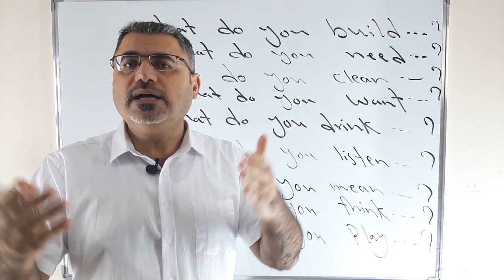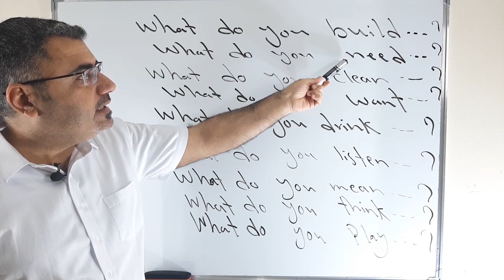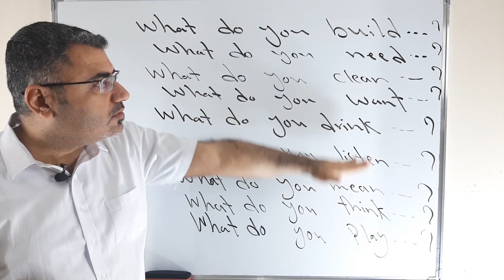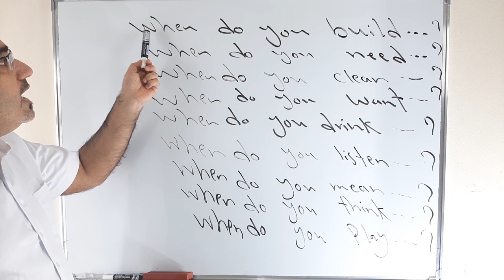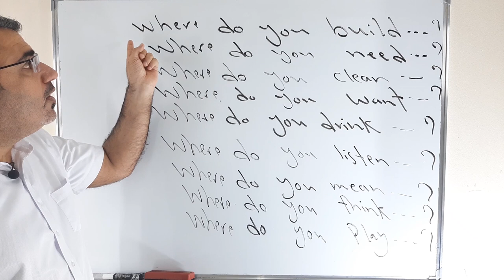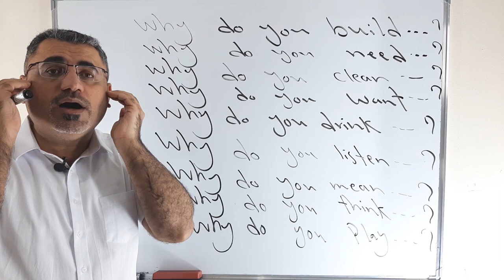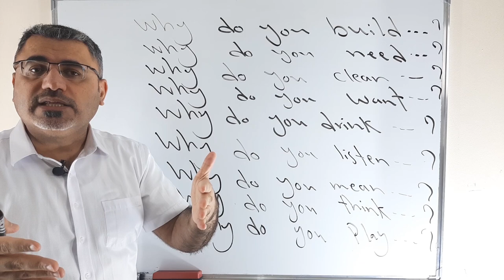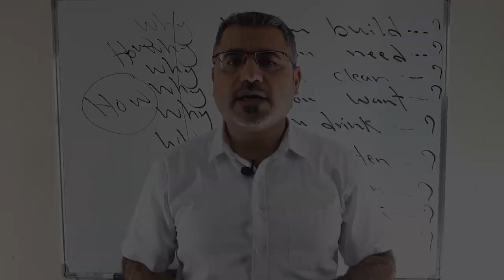طريقة فعالة وعملية كخطوة أولى على طريق تحدث اللغة الانجليزية للمبتدئين تبين سهولة الانجليزية اتبعها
نتعلم في هذا الفيديو كيف اشكل سؤال في اللغة الانجليزية فقط بتغير اسم الاستفهام مع عدة جمل بالتالي تكون المحادثة اسهل للمتكلم ويطور من مستواه في التحدث باللغة الانجليزية  يرجى الاشتراك بالقناة ودعمها ونشرها بين الاصدقاء دمتم بخير وعافية